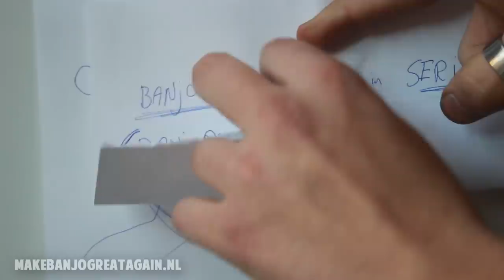Banjotown ten oorlog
BANJOMOVIES / BARDO ELLENS in COMEDY
BANJOTOWN DOCU in SERIE

Het aller aller aller eerste kanaal ooit, nog voor het internet bestond, was BanjoMovies. Een project gestart door de charismatische, knappe en bescheiden Bardo Ellens in 2006. Hij doopte zich tot leider van het zooitje ongeregeld wat zich omtoverde tot BanjoMovies. Naast wereldvrede is Banjomovies ook verantwoordelijk voor een handje vol TV programma's, een best seller boek, 10 Dont's, 50 smoesjes, meerdere korte films en nog eens aardig wat gehoor schade, na het uitbrengen van de verse 50 song.
... Deze tekst is geen propaganda